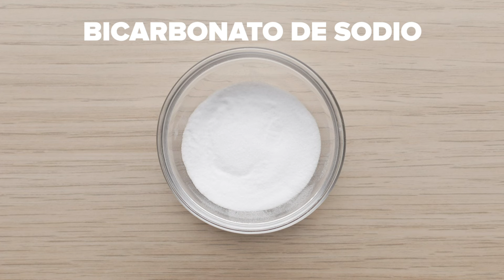Cómo hacer los mejores hot cakes del mundo | Bien Tasty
Porciones: 4
Ingredientes
2½ tazas harina tradicional (para todo uso)
3 cucharadas azúcar
2 cucharaditas sal
1 cucharadita polvo para hornear
1 cucharadita bicarbonato de sodio
2½ tazas suero de leche
8 cucharadas (1 barra) mantequilla sin sal, derretida
2 huevos, claras y yemas separadas
1 cucharada mantequilla sin sal, y más para servir
Arándanos, opcional
Chips de chocolate, opcional
Jarabe de maple, para servir

Preparación:
En un tazón grande, agregar la harina, el azúcar, la sal, el polvo de hornear y el bicarbonato de sodio y mezclar bien.
En un tazón mediano o una taza medidora líquida, agregar el suero de leche, la mantequilla derretida y las yemas de huevo y mezclar para combinar.
Agregar la mezcla de suero de leche a los ingredientes secos y doblar suavemente con una espátula de goma hasta que estén combinados.
Agregar las claras de huevo y doblar hasta que se combinen. Asegurarse de no mezclar demasiado. Algunos bultos están bien.
Dejar reposar la masa durante 15-30 minutos a temperatura ambiente.
Agregar la mantequilla a un sartén de hierro fundido y calentar a fuego medio bajo. Una vez que la mantequilla se haya derretido y esté burbujeando, reducir el fuego a medio-bajo y agregar ⅓ de taza de masa al sartén.
Cocinar durante 2-3 minutos, hasta que empiecen a aparecer burbujas en la superficie. Si se agregan ingredientes como chispas de chocolate o arándanos, espolvorear sobre el hot cake. Voltear el hot cake y cocinar por otros 1-2 minutos, hasta que esté dorado. Repetir con la masa restante.
Servir los hot cakes con mantequilla y jarabe de maple.
¡Disfrutar!